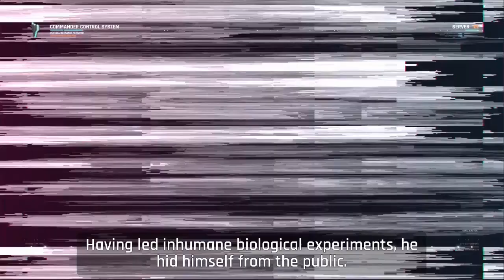CFWZ : Global Launch Trailer (2020)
● CFWZ : Global Launch Trailer